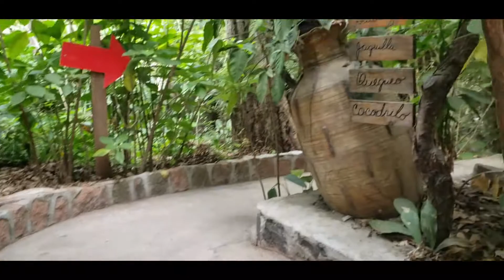Paseo en El Ocotal | LA COCINA DE ROSY 🇭🇳